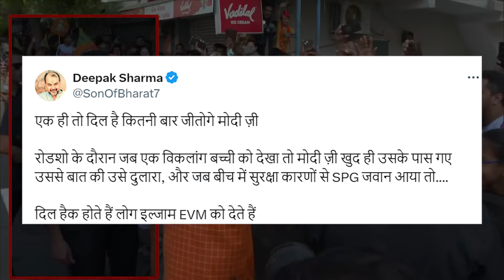Lok Sabha Election 2024: PM Modi ने दिव्यांग फैन के लिए SPG के जवान की ऐसे लगाई क्लास! | Hindi News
PM Modi Viral Video: 7 मई को प्रधानमंत्री नरेंद्र मोदी अहमदाबाद (PM Modi in Ahmedabad) के एक पोलिंग बूथ से वोट डालकर (PM Modi casting Vote) जनता से मिलने निकले. मोदी की झलक के लिए लोग बेताब थे. इस दौरान पीएम मोदी बच्चे, जवान, बूढ़े सबसे (PM Modi Viral Video) रुक-रुककर मिलने लगे. पीएम ने किसी को हाथ में ऑटोग्राफ दिया, किसी की बनाई गई पेंटिंग्स पर ऑटोग्राफ दी (PM Modi with kids) और तो और नन्हे बच्चे को गोद में खिलाया भी, लेकिन इस बीच कुछ ऐसा हुआ कि उन्होंने एसपीजी कमांडो (PM Modi to SPG Commando) को फटकार लगा दी.